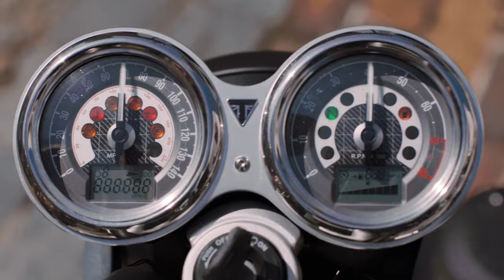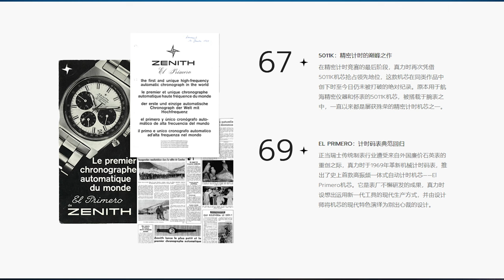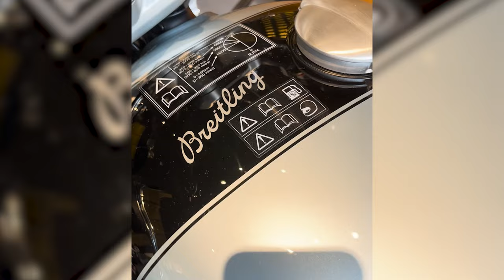这几个腕表品牌可能被低估了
有几个品牌可能被低估了，真力时，百年灵，泰格豪雅。55年前，他们陷入一场默默的绞杀，如今，各自都拥有了自己的看家兵器——集成式柱轮自动上弦机芯。有的甚至还为大品牌供应机芯，有的则瞧瞧地升级高性能，从经济学角度，与同类品牌相比，这三家用自身实力消除了市场的不确定性，让消费者更信任了